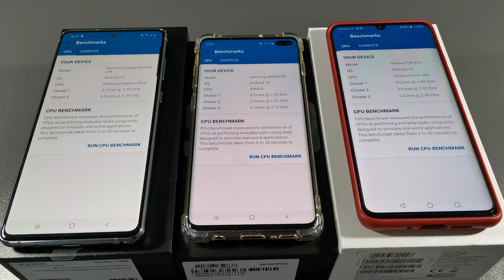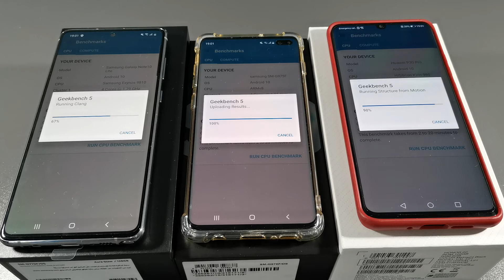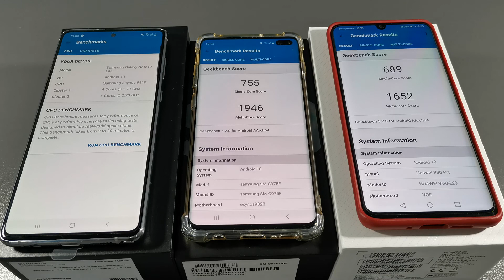Note 10 Lite vs S10 Plus vs P30 Pro Geekbench 5 Comparison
Samsung S10 plus-Exynos
Samsung Note 10 lite-Exynos
Huawei P30 Pro-Kirin 980
Geekbench 5